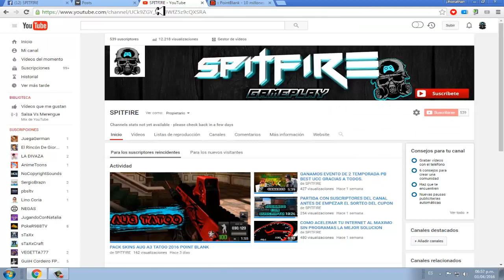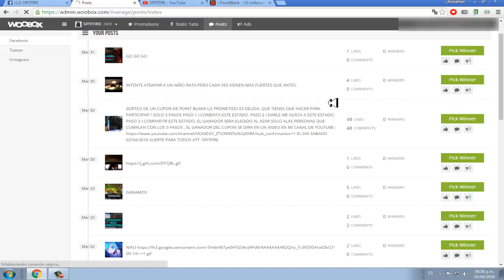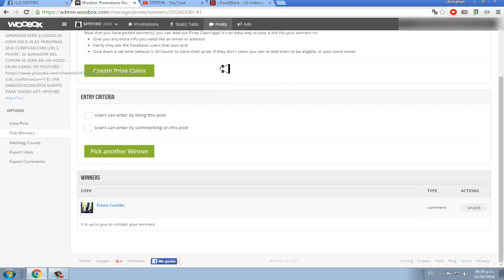GANADOR DE EVENTO DE CUPON DE POINT BLANK SPITFIRE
ARE MUCHOS MAS TORNEOS DE ESTOS  NO SE PREOCUPEN SOLO ESTEN ATENTOS

█▌ Raidcall Point Blank Pro  : 5153112